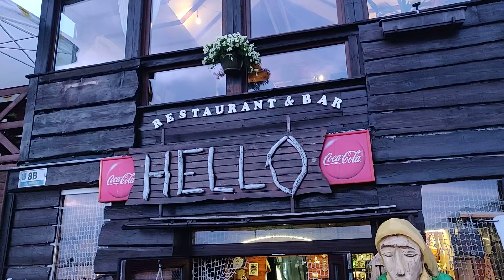Breakout - Modlitwa. Live. Bar Hello. HEL 15 VII 2019